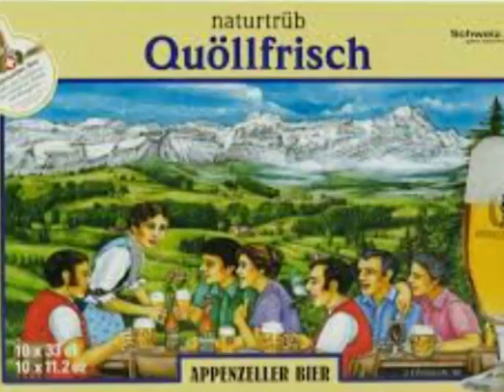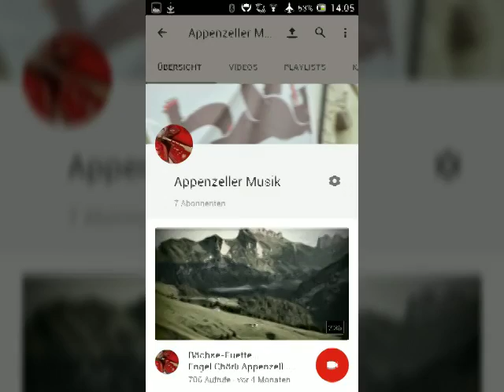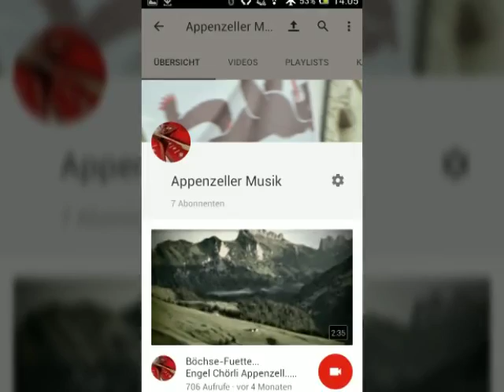S Wasser vo Seealp Engel Chörli Appenzell. Mit Appenzeller Bier😍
Folgt